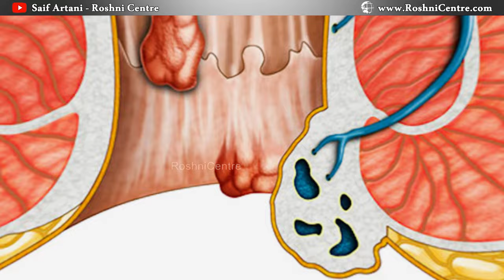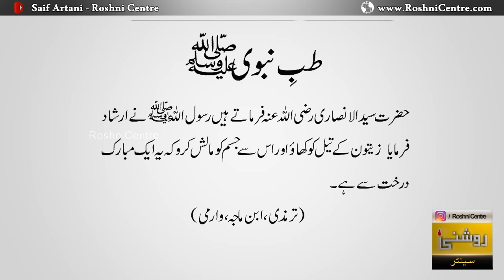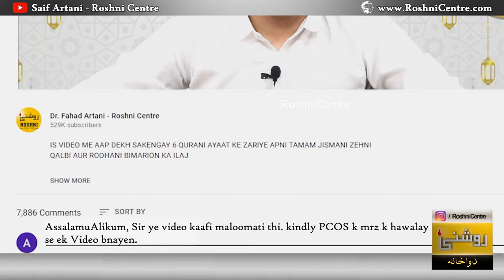ANJEER aur ZAITOON Ke Tail ka kaise istemal karen - Saif Artani Roshniwala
Roshni Centre Contact Numbers:
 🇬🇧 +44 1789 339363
WhatsApp Numbers:
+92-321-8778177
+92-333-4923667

صرف میسج کے ذریعے
 سوال کریں